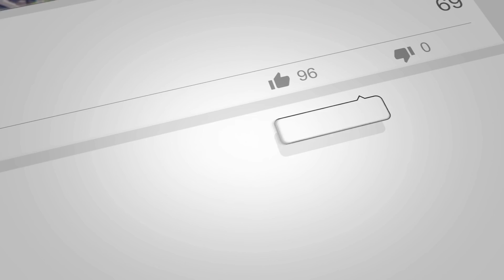Episode #25 - All Eight Badges Acquired! (Pokemon Diamond Nuzlocke)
Rules for the Nuzlocke:
If a Pokemon faints you are not allowed to use it again, it is essentially "dead"
You are only allowed to catch the first Pokemon in each new route. If you make the Pokemon faint or you run from it/it runs you are not allowed to catch another one on that route.
If all of your Pokemon faint the game is over and you lose.